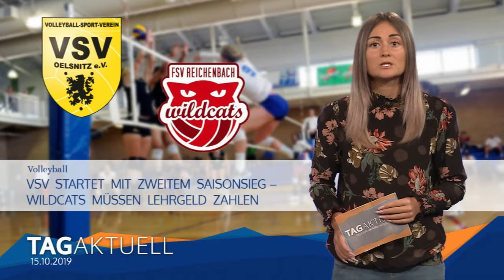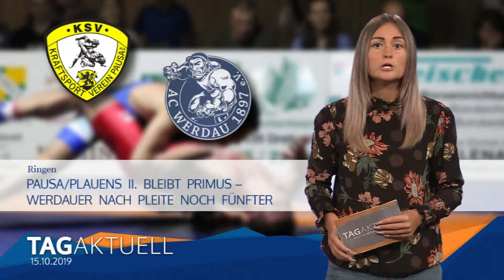TV Westsachsen - Sport vom 15.10.2019